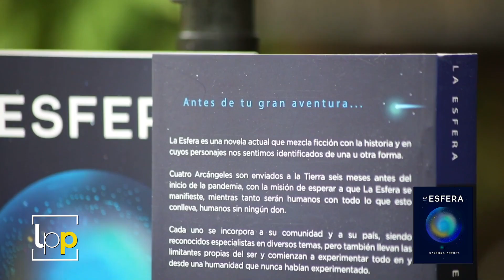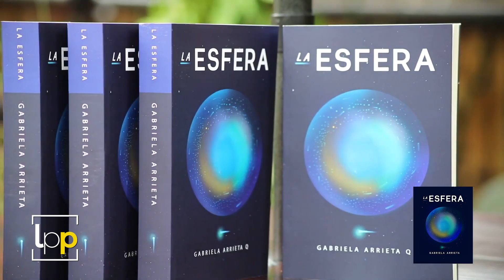La Primera Palabra - Canal 8 - Parte 2 de 4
Gabriela Arrieta Quesada - Casa del Angel - Costa Rica